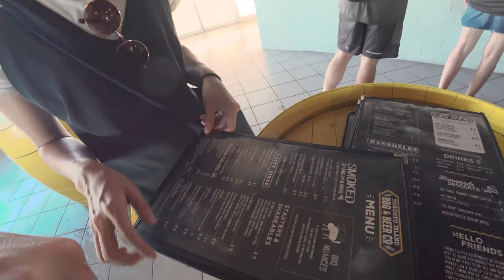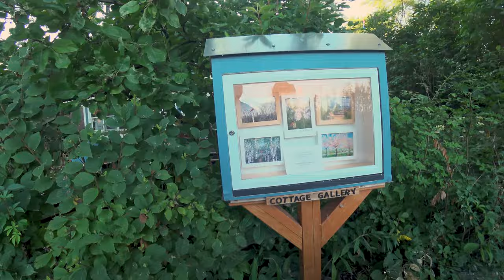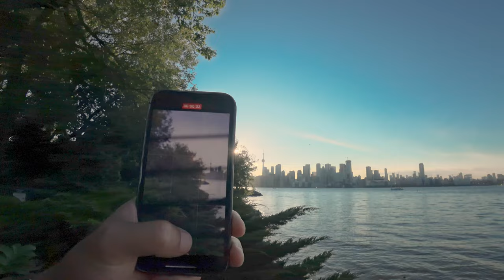246 Toronto Island